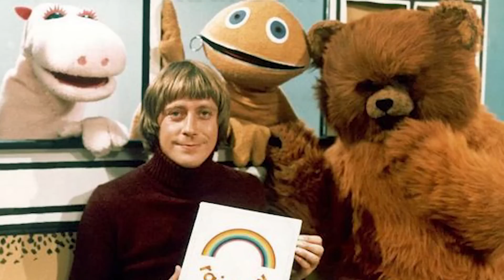O Iceberg Dos Programas Infantis Estranhos - Curiosidades E Polêmicas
Há inumeros programas que passaram na TV, que hoje em dia se tornaram nostalgicos, porém há alguns programas que simplesmente contem alguns personagens ou situação completamente perturbadora, então é justamente sobre isso que vamos comentar, então confira:

O Iceberg Dos Programas Inf@ntis Estranhos - Curiosidades E Polêmicas